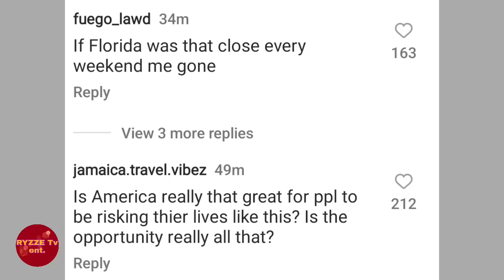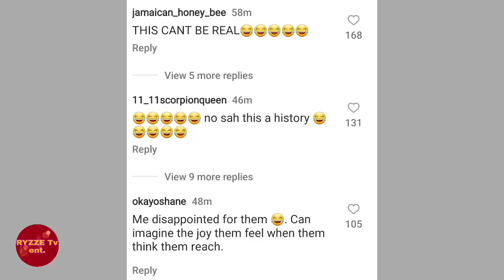Two Men RISK Their Life Trying To LEAVE JAMAICA For Florida By Swimming at Sea & Police CATCH THEM